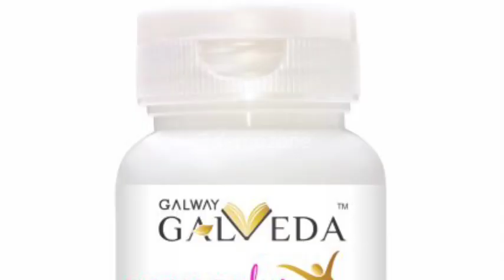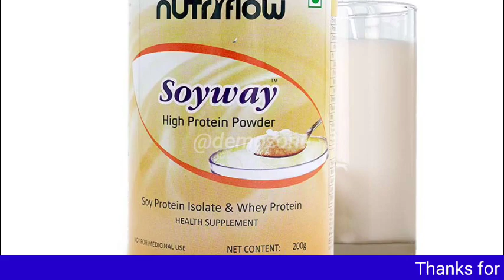Galway Health and Nutrition Products ll Nutriflow Galvida ll Demo Zone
galway health and nutrition products review. galway galvida, nutriflow and natural twist products slide shiw review in this video.